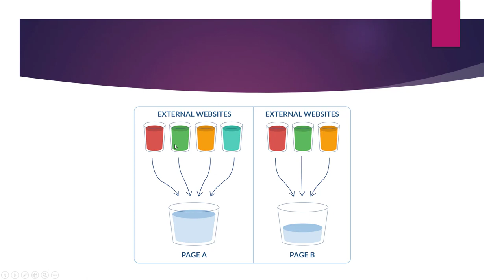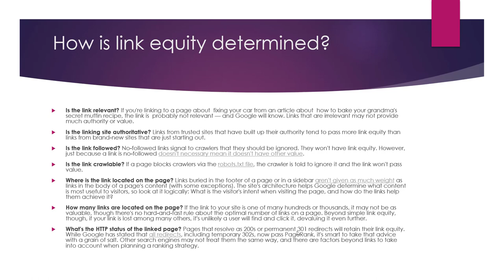What is Link Juice/Link Equity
Link juice, also known as link equity, is the value that a link passes on to the linked page. In the context of search engine optimization (SEO), link juice is an important factor in determining the ranking of a website in search results.

When a website links to another website, it is essentially "voting" for that website and saying that it is a trustworthy and relevant source of information. The more links a website has pointing to it, the more link juice it has, and the higher it is likely to rank in search results.

There are several factors that can affect the amount of link juice that a link passes on to a website. These include the authority and trustworthiness of the linking website, the relevance of the linking website to the linked website, and the quality of the content on the linked website.

To maximize the link juice that a website receives, it's important to focus on building high-quality backlinks from reputable and relevant websites. This can help improve the ranking of the website in search results and increase its visibility to potential customers.

It's important to note that link juice is just one factor that search engines consider when ranking websites. A well-rounded SEO strategy that includes a variety of on-page and off-page factors is necessary to achieve a top ranking.

💥💥Vieo Chapters💥💥
00:00 Universal SEO Tool
00:48 Building Dofollow Comment Backlink
03:50 Building Dofollow Forum Backlinks
14:32 Ending